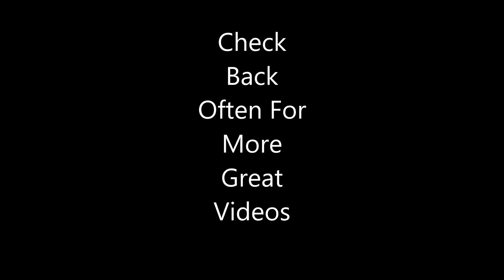Welcome To Mr Origami Vids!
Welcome this channel I will be uploading videos of origami models from easy to hard regularly so keep checking back!!!